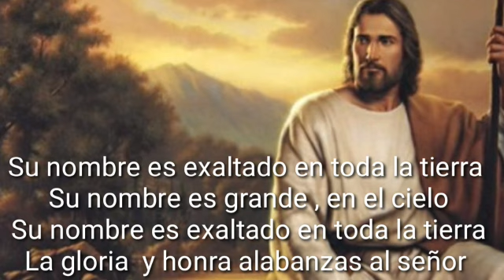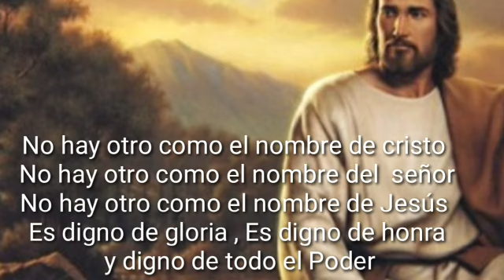No hay otro como el nombre de cristo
Cancion cristiana